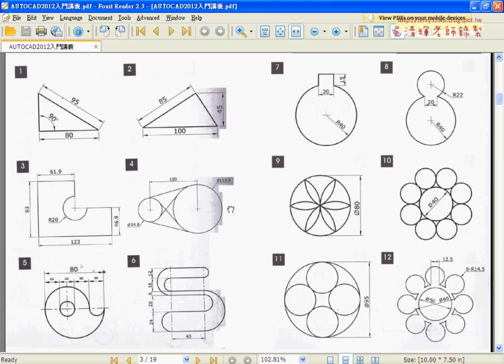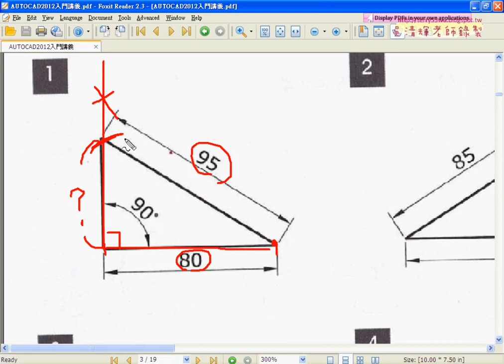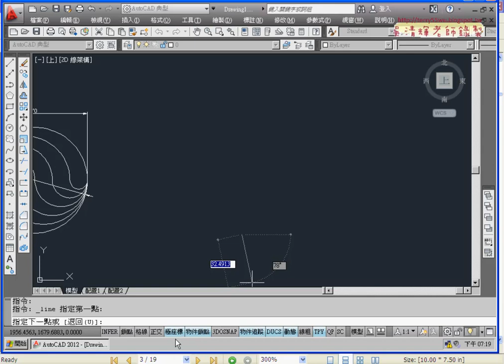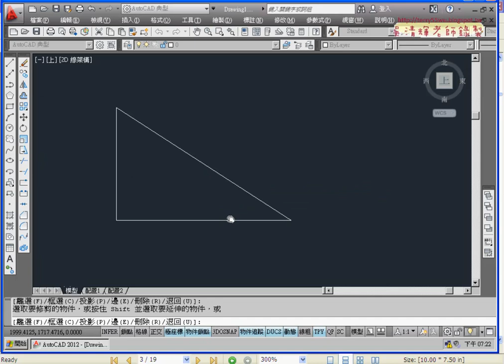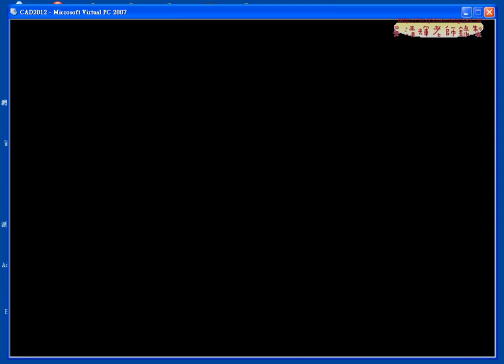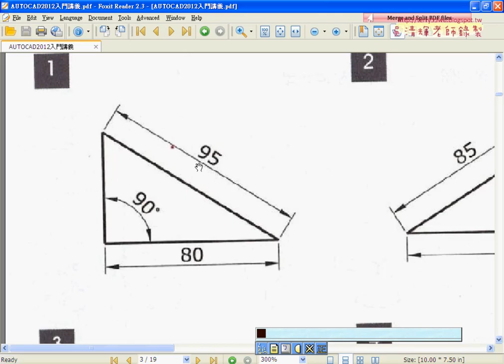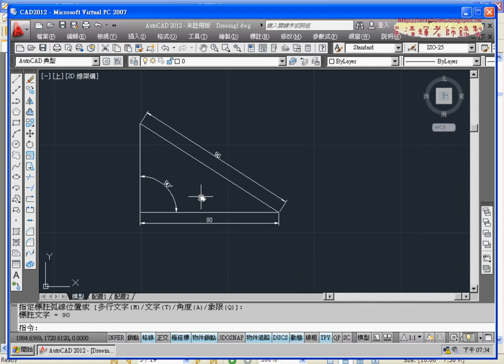01 範例1畫圓與修剪